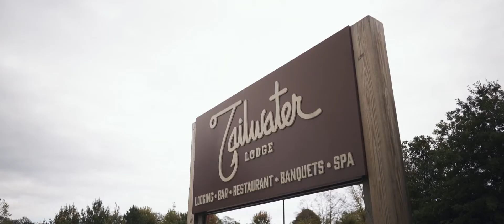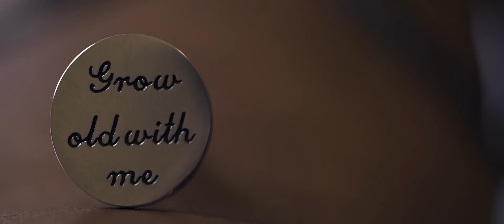Wedding Video | Brianna Saucier + Joshua Coon | Altmar, New York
Wedding Venue: Tailwater Lodge, Altmar, New York
Wedding Photography: Paige Photography
Wedding Sound: Eric Clark Entertainment